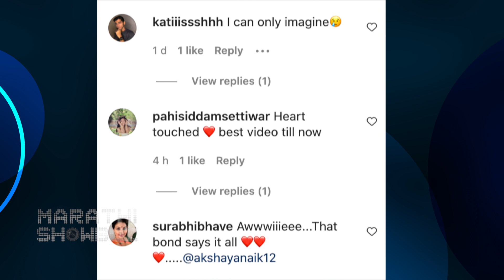When Best Friends Meet After A Long Time | Akshaya Naik & Aditi Dravid's Reunion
अक्षया आणि अदिती या जिवलग मैत्रिणी बऱ्याच दिवसांनी एकमेकींना भेटल्या. बेस्ट फ्रेंडला भेटल्याचा आनंद अक्षयाला आवरत नव्हता. पाहूया हा गोड व्हिडीओ.